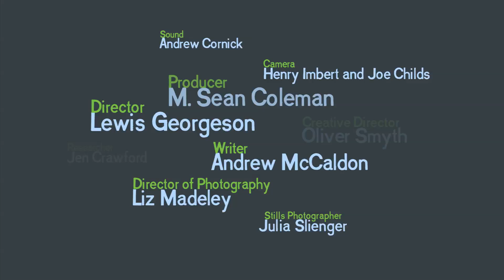Kate Russell - Alan Turing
Kate Russell presents Alan Turing, who, amongst his many innovations in the world of computer science, also had the vision to give us the basis of artificial intelligence. Vote for your favourite Pioneer at pioneers.bcs.org.